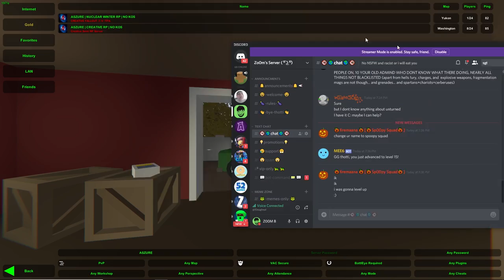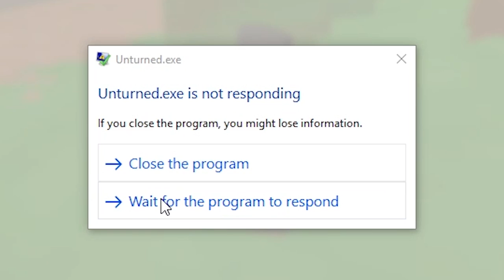Trolling on The Best Roleplay Server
Me and Doughnut go on a quality rp server an try not to get banned ... we failed XD